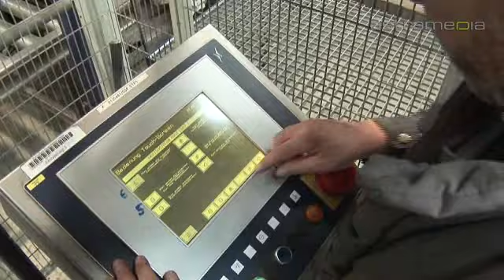Jahn MHG mbH - Berlin - electrotechnology, electrical machinery, beverage industry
The electrotechnology experts of the company Jahn MHG mbH update your automated system to the newest technology standards and hereby make your production more efficient, cost-effective and reliable.

electrotechnology Upgrading electrical machinery software technology Siemens S5 S7 storage beverage industry container transport pallet packaging Palletizing